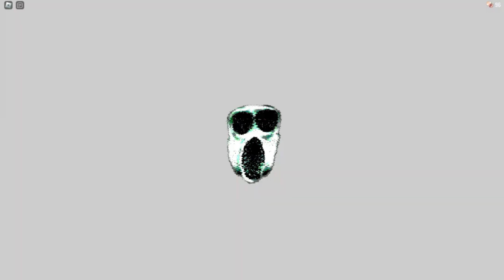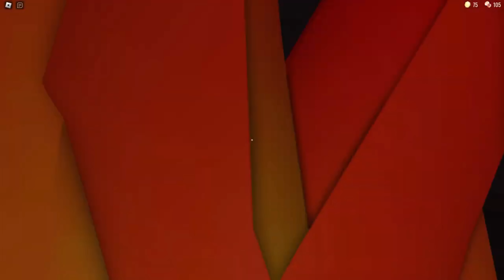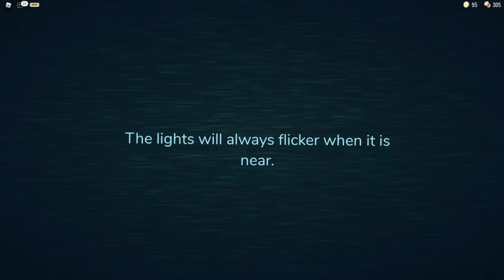DOORS MOMENTOS DIVERTIDOS 😂🚪 l ROBLOX (RECOPILACIÓN)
Holaa  ◕◡◕